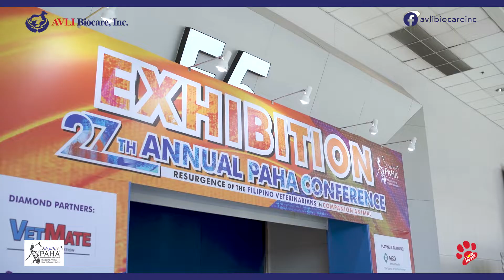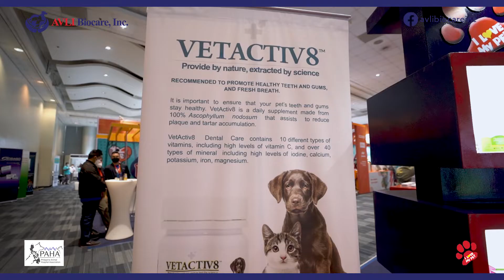PAHA CONFERENCE 2022 - RESURGENCE OF THE FILIPINO VETERINARIANS IN COMPANION ANIMAL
The 27th Annual PAHA Conference was held last September 26 to 29, 2022 at SMX Convention, and was attended by  Veterinarians from all over the country gathered to know the latest in animal health care.

AVLI Biocare team had a blast as our clients enjoyed their freebies, raffle, and sales promo. New clients were made as we have introduced them to our products.